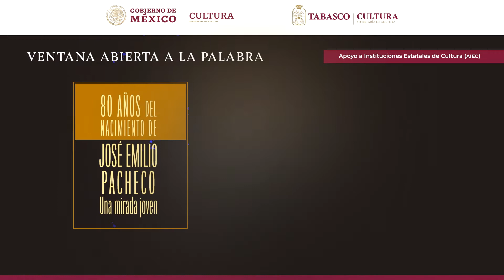Conferencia “El tiempo, una preocupación en La zarpa, de José Emilio Pacheco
"Ventana abierta a la palabra” es realizada en el marco del programa de  Apoyo a Instituciones Estatales de Cultura (AIEC) y busca desarrollar una serie de conferencias que propicien el acercamiento cultural al análisis, reflexión y discusión de las principales ideas que categorizan a nuestra sociedad, a través de grandes escritores especialistas en los temas, los cuales contribuyan a fomentar el interés de los jóvenes por la cultura y las ideas, favoreciendo la formación de nuevos públicos culturales.